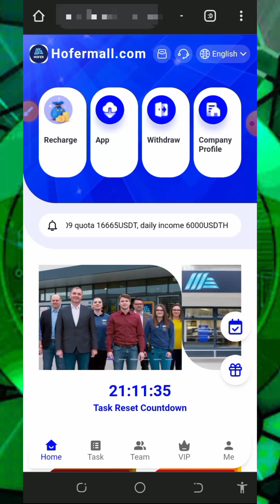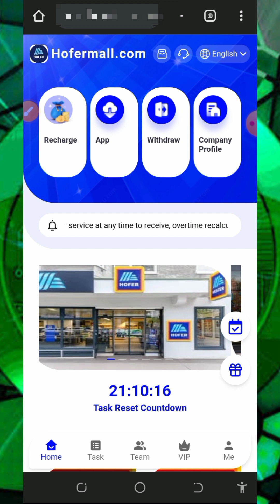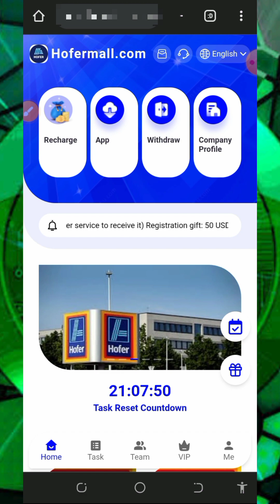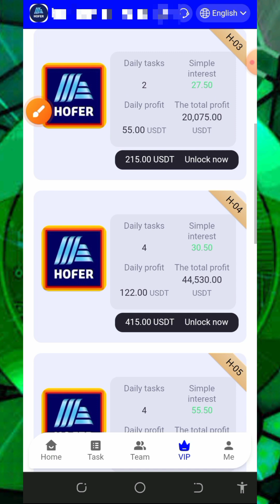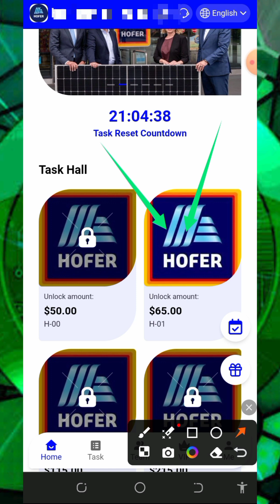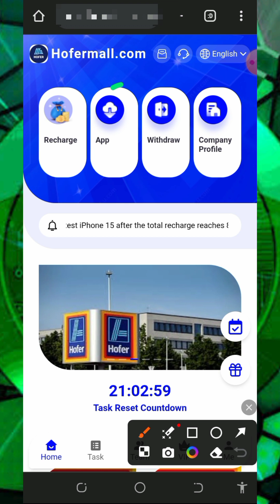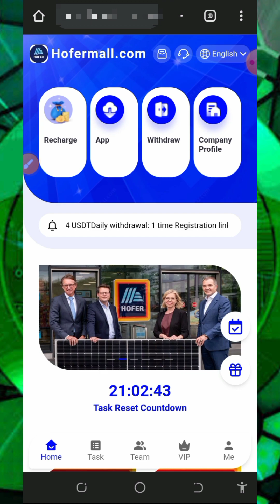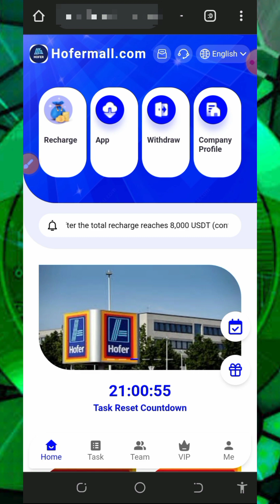Hofermall Best USDT Earning Platform 2024: Earn $1,000 Daily no stress - 100% Legit - $50 Bonus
Registration gift: 50 USDT, minimum deposit: 15 USDT
Minimum withdrawal: 4 USDT
Daily withdrawal: 1 time

2% for B-level members, the other party recharges 1000 USDT, and you get 20 USDT

24 hours to meet the team recharge requirements rewards, consult the platform customer service at any time to receive, overtime recalculation!
1. Recommend more users to join your promotion link, the more commission rewards you get, the commission charged by the recommended users will directly enter into your membership
Member account, you can withdraw cash directly!
2. Tell your team that the company registration invitation link can be promoted in any social software, as follows: Facebook, Twitter, YouTube, instarma, TikTok, KAO KAO, WhatsApp group, Telegram group, etc.